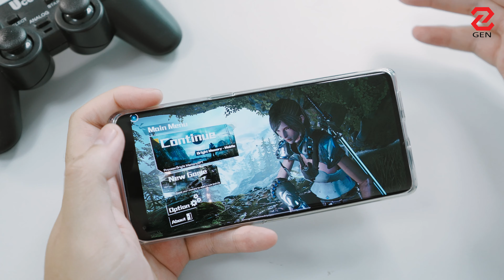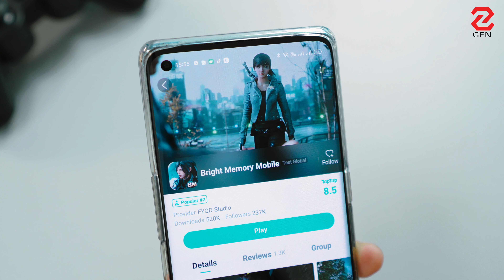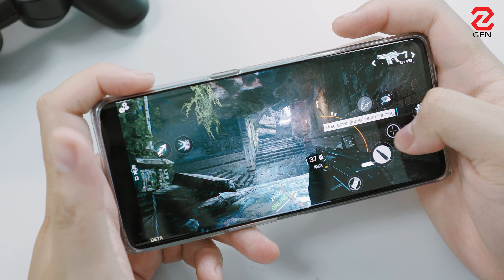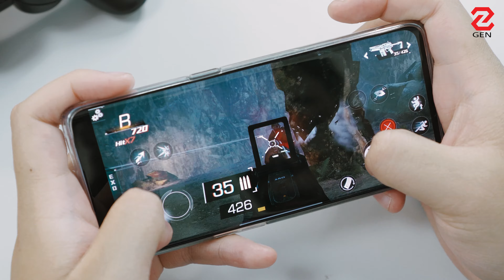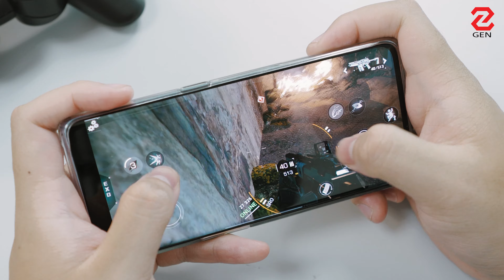Chơi thử BRIGHT MEMORY: game FPS mobile có cốt truyện, hành động, giải đố và đồ hoạ đẹp ngất ngưỡng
Bright Memory là tựa game FPS đến từ Trung Quốc chỉ do một lập trình viên tạo ra, game có đồ hoạ rất đẹp dù đây chỉ là phiên bản mobile. Ngoài ra, lối chơi cũng như cốt truyện cũng là những điểm sáng giá của game, cùng Gà Tổng tìm hiểu con game này coi còn điều gì hấp dẫn nữa không nha.